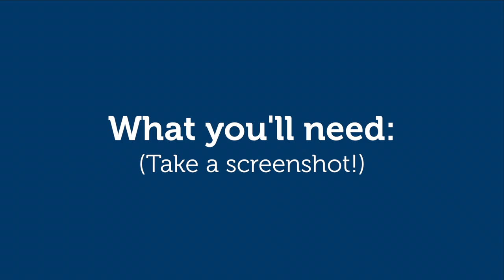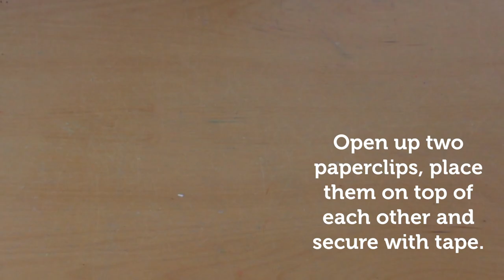OliOli® At Home: Let's Go Fishing Game!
Introducing OliOli® at Home! Keep your kids entertained and busy at home with fun and exciting DIY activities that are easy to do!​

Let's Go Fishing: Let’s go fishing! Here’s a fun and exciting game that’s easy to create using a few materials you’ll already have around your home. Add points to your fish to make it into a game that can be enjoyed by the whole family!

What you’ll Need:
Wooden Stick/Dowel
Watercolour paint
Paintbrushes
White Crayon
Scissors
White Paper
Markers
Googly Eye Stickers
Ribbon/String
Masking tape
Thumbtacks
Clear Tape
Paperclips

Steps:
1. Draw your fish on white paper using a permanent marker
2. Using a white crayon draw different patterns on your fish. (You can skip this step if you want to!)
3. Use watercolour paint and colour in your fish! You’ll see the white crayon patterns emerge! (You can also use markers or craft materials to decorate your fish)
4. You can use a paper towel to blot off the excess water to dry your designs faster. Or ask an adult to use a hairdryer!
5. Once dry, use your scissors to cut out the individual fishes.
6. Add googly eyes and fins to your fish!
7. Use a thumb tack to pierce two holes on either side of each fin!
8. Open a paperclip and place it through the holes on each fish.
9. Bend the arms of the paperclip to create a hooks.
10. Open up two paperclips, place them on top of each other and secure with tape.
11. Thread the ribbon through the paperclips. Tie a knot to secure.
12. Secure the other end of the ribbon to a wooden stick or dowel using some tape. Now you have your fishing rod!
13. Time to play!